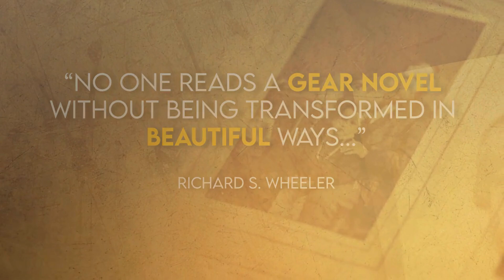Switching Gears by W. Michael Gear and Kathleen O'Neal Gear | TRAILER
Switching Gears is out now!

About Switching Gears:

Discover the unparalleled talent of New York Times bestselling authors W. Michael Gear and Kathleen O'Neal Gear in Switching Gears, an extraordinary collection of award-winning and critically acclaimed Western short stories.

This anthology, a must-read for fans of Western fiction, features eight masterfully crafted tales that showcase the Gears' exceptional storytelling prowess.

Highlighting the collection are Kathleen's "No Quarter"—which won both the 2023 Spur Award and a Will Rogers Medallion—and Michael's "Bad Choices", winner of the 2024 Spur Award and a Will Rogers Medallion. With both winning stories in one volume, Switching Gears is a testament to the Gears' mastery of the Western genre.

Each story in Switching Gears is introduced by the authors, offering rare insights into their creative process and unique perspectives—sometimes leading to playful contradictions that add a personal touch to the collection. Readers will be thrilled to revisit beloved characters like Travis Hartman and Baptiste de Bourgemont, while also encountering unforgettable new figures such as Bonnie Parker, Bettie and Charlie at the Alamo, and the eerie Thea Salva.

Immerse yourself in a world where history and fiction collide. Whether you're a long-time fan or new to the Gears' work, Switching Gears is an essential addition to your Western fiction collection.